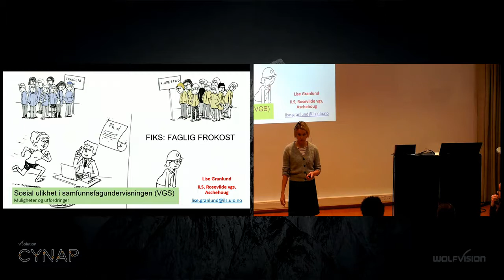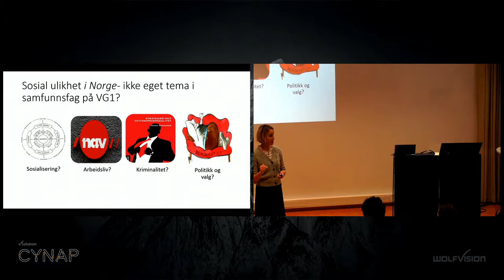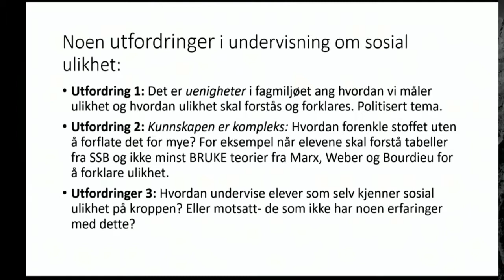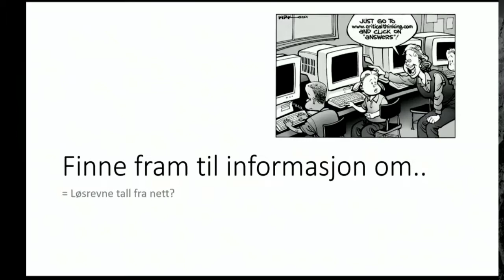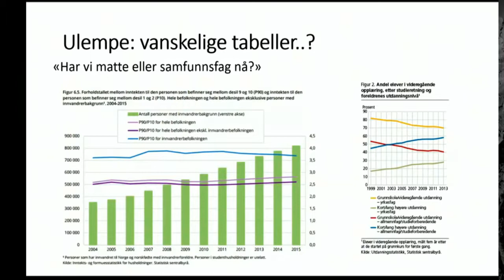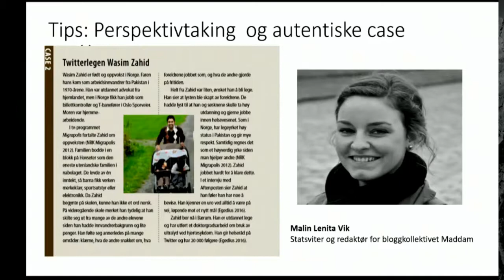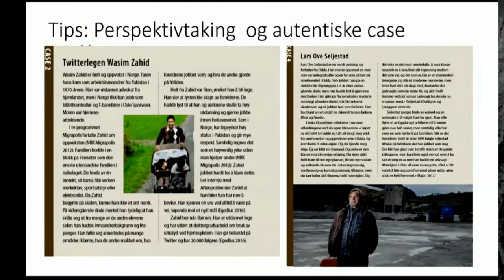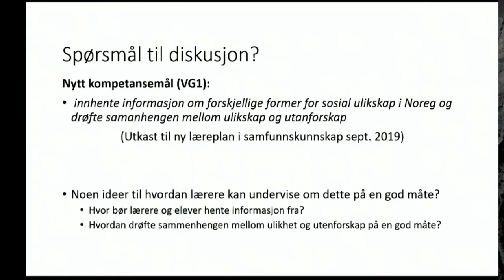Del 3 av 4: Sosial ulikhet i samfunnsfagsundervisningen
Innlegg av førstelektor Lise Granlund fra Faglig frokost: Sosial ulikhet i skolen 18. oktober 2019 i LINKEN, Georg Sverdrups hus.Video er hentet fra direktestrømmingen.

Lise Granlund er førstelektor ved institutt for lærerutdanning og skoleforskning ved Universitetet i Oslo. Hun er også lærebokforfatter. I dette klippet bidrar hun med erfaringer når det gjelder skolenes vinkling på temaet.

Les mer om arrangementet og våre bidragsytere på FIKS sine nettsider her